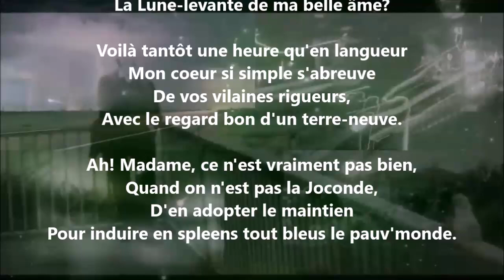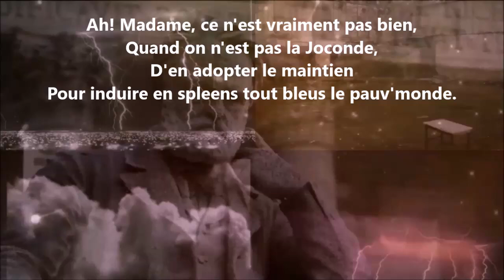Locutions des Pierrots I / Les mares de vos yeux aux joncs de cils - Jules Laforgue lu par Yvon Jean